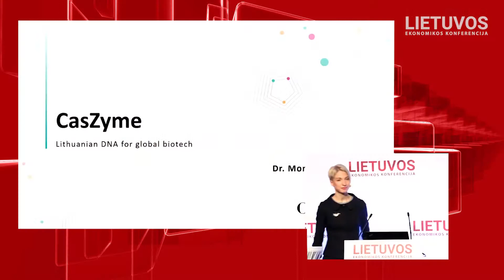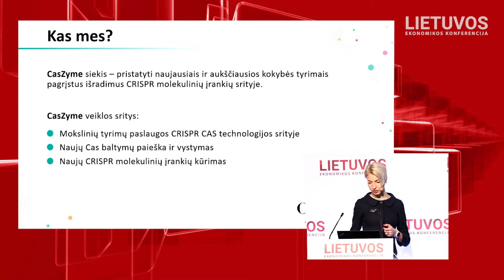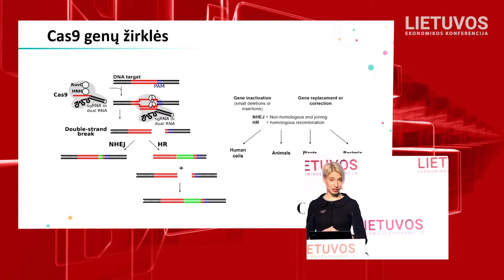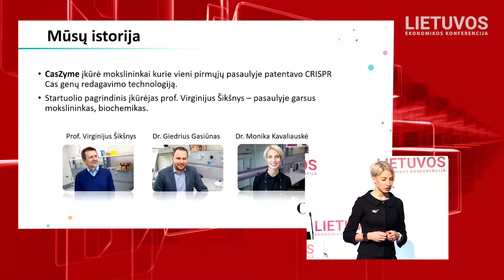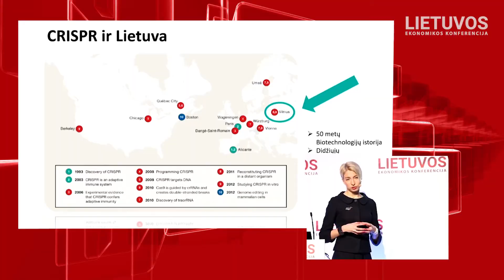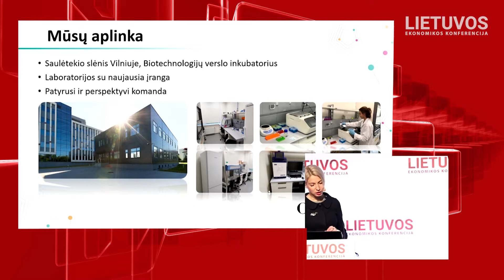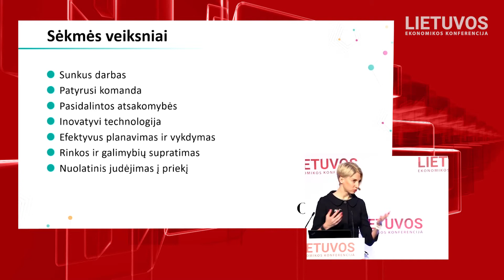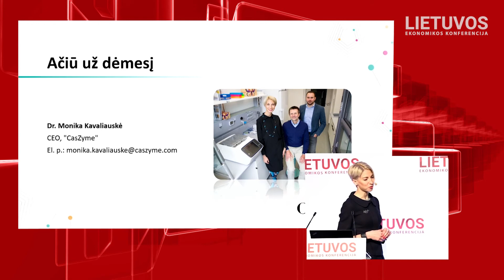Lietuvos ekonomikos konferencija 2019 II Lyderystės forumas II MONIKA KAVALIAUSKĖ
„Globalus Lietuvos biotechnologijų DNR kodas“
MONIKA KAVALIAUSKĖ („CasZyme“)